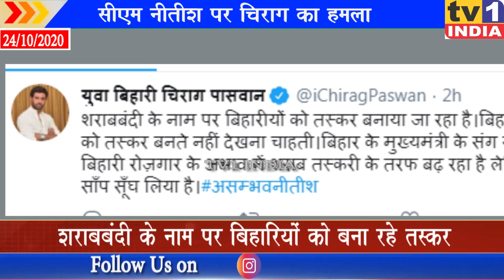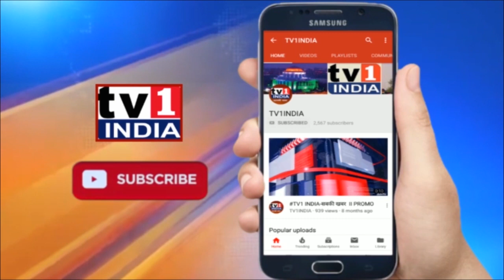सीएम नीतीश पर चिराग का हमला | कहा- शराबबंदी के नाम पर बिहारियों को बना रहे तस्कर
सीएम नीतीश पर चिराग का हमला | कहा- शराबबंदी के नाम पर बिहारियों को बना रहे तस्कर | बिहार चुनाव को देखते हुए एलजेपी अध्यक्ष चिराग पासवान का सीएम नीतीश कुमार पर हमला जारी है... पासवान ने इस बार हमला नीतीश कुमार के सबसे चर्चित फैसले शराबबंदी पर किया है... चिराग पासवान ने शराबबंदी फैसले की आलोचना करते हुए अपने ट्विटर हैंडल पर लिखा है, 'शराबबंदी के नाम पर बिहारियों को तस्कर बनाया जा रहा है.